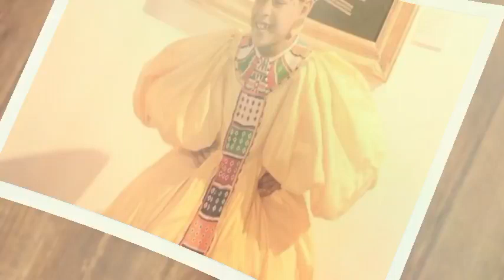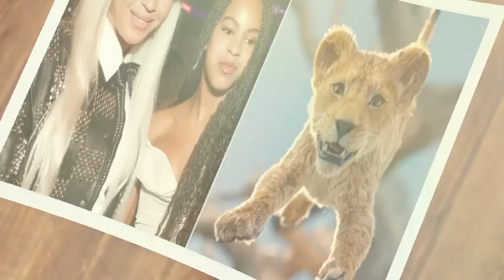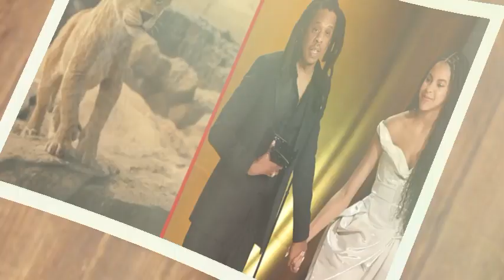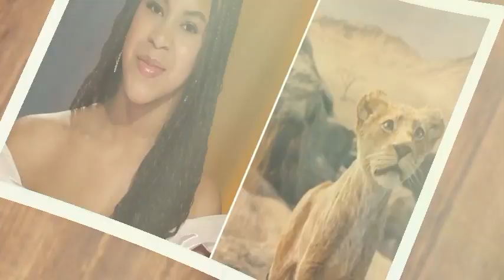Lion King Director Has Kicked Blue Ivy Out Of Movie After She Slapped Colleague During Production